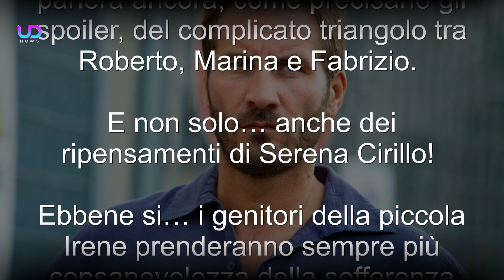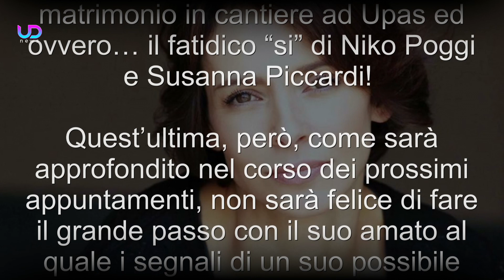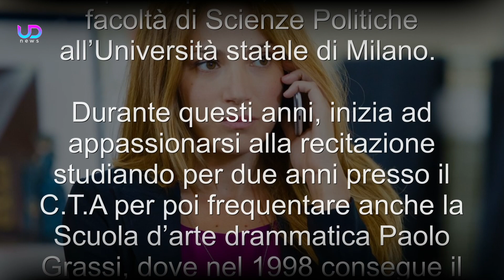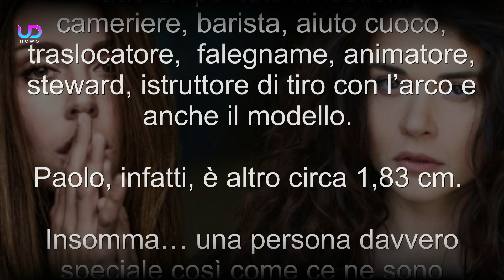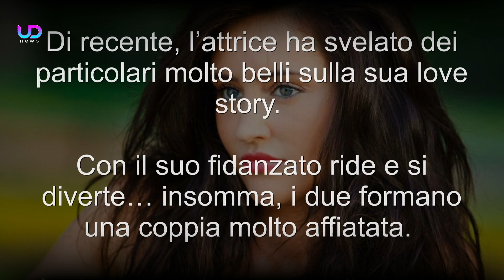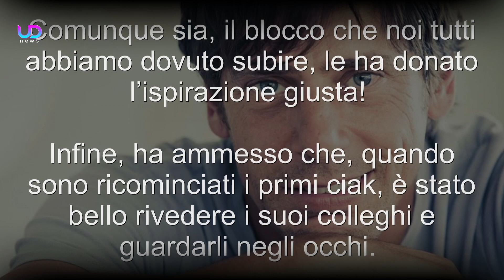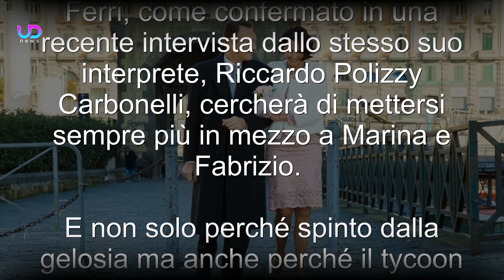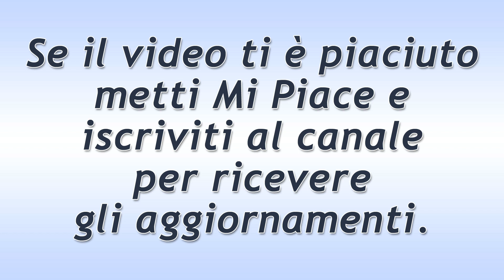Un Posto al Sole: Serena e Filippo torneranno insieme? I segnali!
Un posto al sole, quest’anno, non andrà in pausa ad Agosto. E, nel corso di questo mese, si parlerà ancora, come precisano gli spoiler, del complicato triangolo tra Roberto, Marina e Fabrizio. E non solo… anche dei ripensamenti di Serena Cirillo! Ebbene si… i genitori della piccola Irene prenderanno sempre più consapevolezza della sofferenza della loro bambina che inizierà a mostrarsi molto triste a causa della separazione dei suoi… Anche Serena, in realtà, ripenserà ai bei momenti trascorsi con il marito che, invece, rimetterà in discussione tutte le sue scelte… I due, attualmente, hanno nuovi partner… Filippo sta frequentando la skipper Cristiana, mentre la Cirillo ha iniziato una nuova vita con Leonardo Arena.